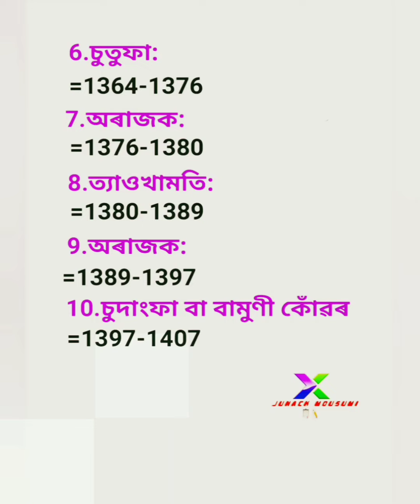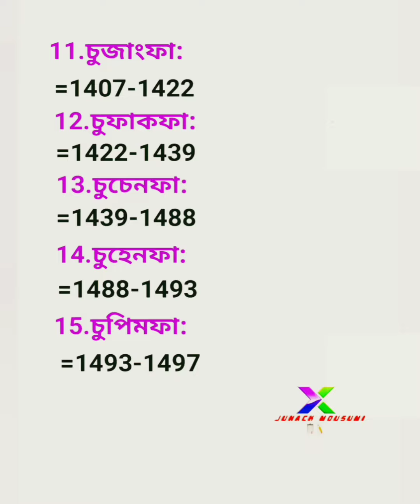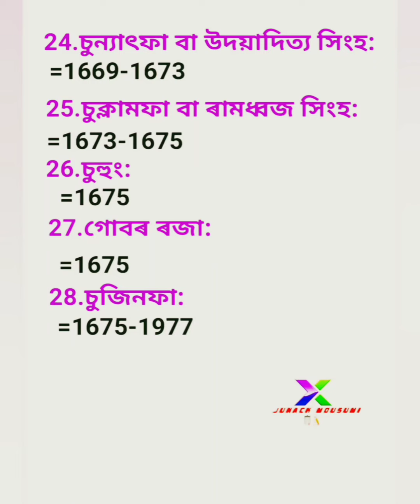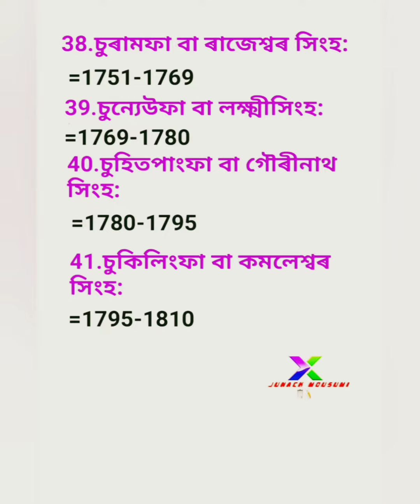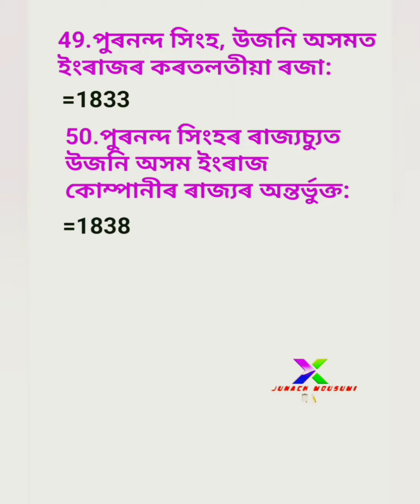আহোম স্বৰ্গদেউসকলৰ ৰাজত্বকাল ক্ৰমানুসাৰেAhom kingdom#Assam gk